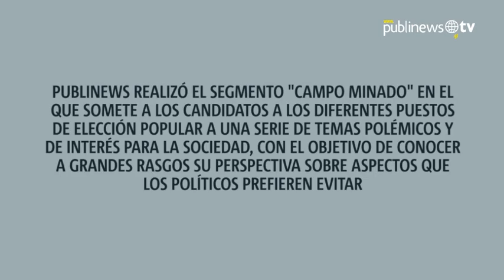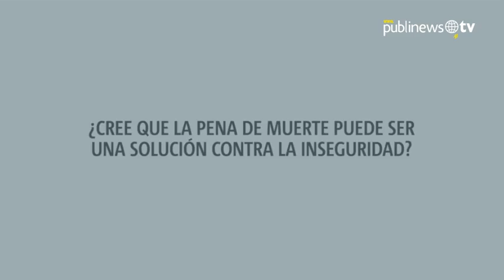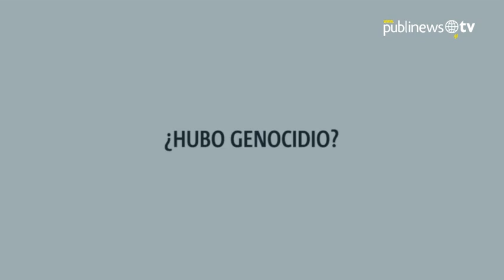Jimmy Morales: “La pena de muerte no es una solución pero puede incidir"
Publinews realizó el segmento "Campo Minado" en el que somete a los candidatos a los diferentes puestos de elección popular, a una serie de temas polémicos y de interés para la sociedad, con el objetivo de conocer a grandes rasgos su perspectiva sobre aspectos que los políticos prefieren evitar. En esta ocasión, el turno fue para el candidato a la presidencia por el partido Frente de Convergencia Nacional Nación, Jimmy Morales